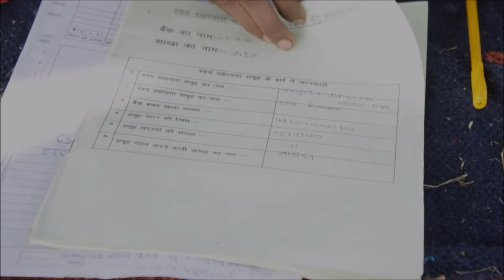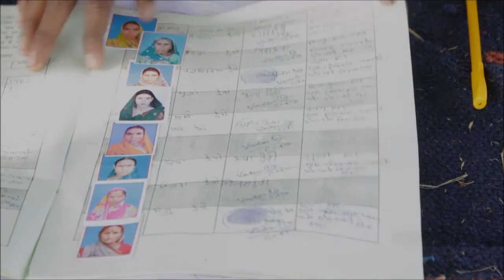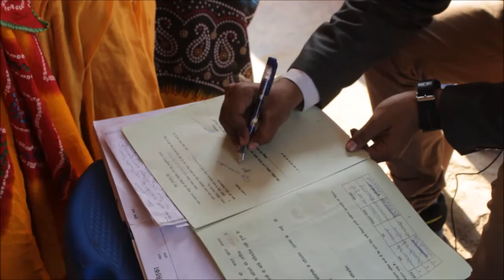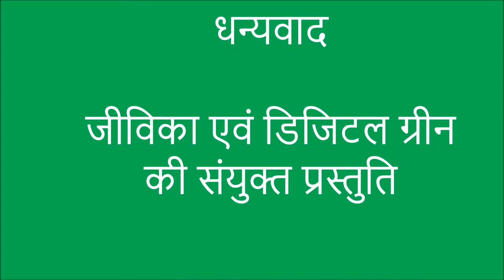Gaya Mahila Samuh Ki Grading ki Prakriya